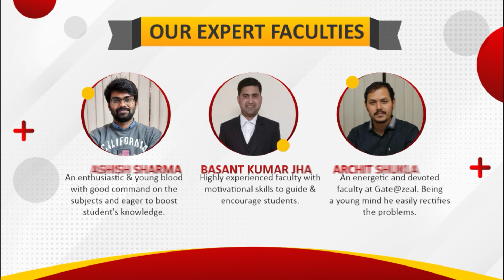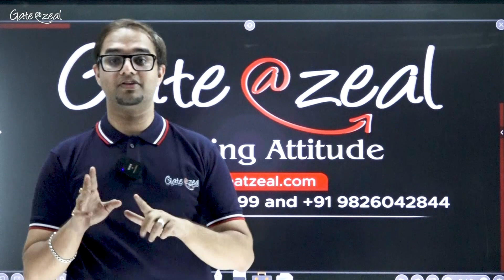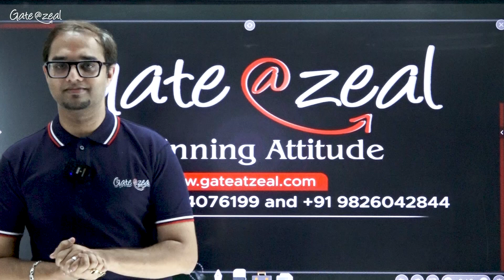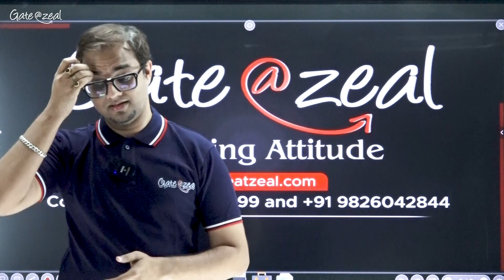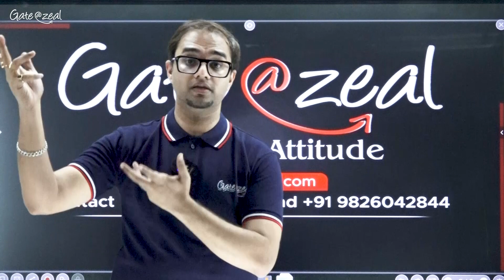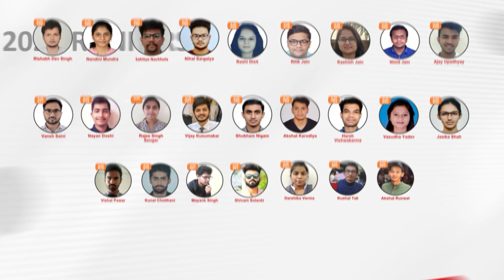How to get IIT with low rank in Gate | Sudhanshu Kulkarni | @GATEATZEAL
If you are preparing for the GATE examination, remember to have a winning attitude...

When you stay positive, all the things which seem impossible at some point... become possible and all the obstacles get out of your way automatically ...

This is what Sudhanshu Kulkarni has to say to you in this video...

So keep watching till the end...

Toppers